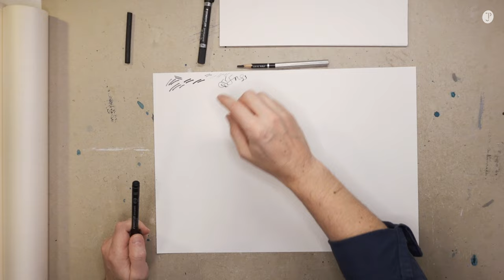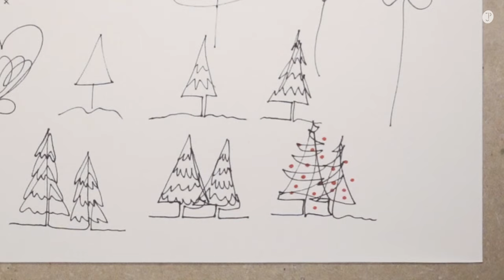Alles zeichnen mit nur einer Linie: Einführung mit vielen Beispielen der Single bzw. One Line Art.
Bei der «Single Line Art» – oder auch «One Line Art» – zeichnest du dein Motiv mit nur einer einzigen Linie, ohne den Stift vom Papier zu nehmen.

In fünf Themenbereichen (unten im Beschrieb mit Zeitstempeln versehen) zeige ich dir Schritt für Schritt verschiedene Ansätze und Motive zum Nachzeichnen und Ausprobieren.

Dabei zeige ich dir, auf was du besonders achten solltest und wie du deine Zeichnungen Linie für Linie weiterentwickeln kannst. Denn auch, wenn es auf den ersten Blick einfach aussieht, sind gewisse Frustmomente garantiert (siehe Katze im Video).

01:05 1. Blumen und Pflanzen
19:25 2. Home Sweet Home
25:50 3. Früchte und Food
33:55 4. Festtage und besondere Anlässe
42:33 5. Gesichter und Menschen
58:23 Einsatz von Farbe

Dieses Video für fehlerfreies Zeichnen könnte dir auch gefallen:
Alle Infos und Kontaktangaben findest du auf meinem Profil.